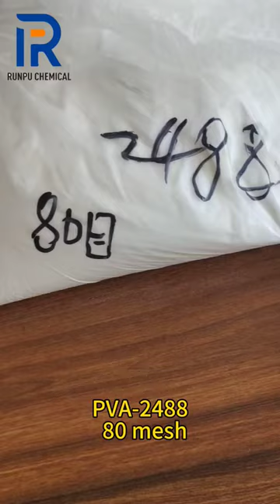PVA-2488 (80 mesh) for glue, mortarPVA-2488 (160mesh) for wall putty#pva